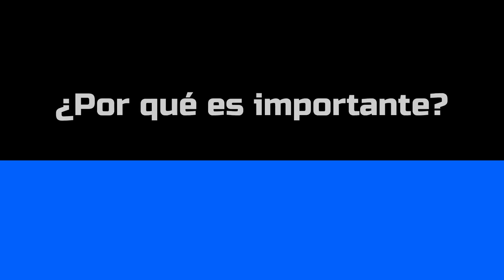CHINA CAMBIA LEYES💥HAITI contra G9💥PETROIMPUESTOS💥IRÁN BUSCA AYUDA RUSA NUCLEAR💥YEMEN,en GUERRA?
Semanario geopolíitico en el que repasamos las noticias más interesantes de la semana anterior.